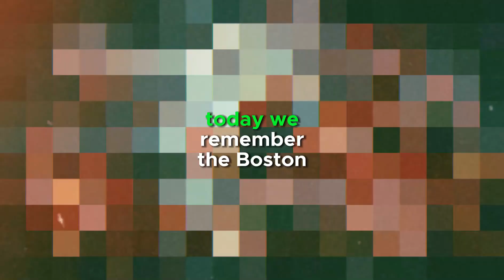The Boston Tea history : The Spark of Revolution 🍵🇺🇸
In this captivating documentary, we explore one of the most iconic events in American history - The Boston Tea Party. This act of defiance against British taxation became a pivotal moment on the road to the American Revolution.

🔍 What We Cover:

The Build-Up: Understanding the tensions between the American colonies and British rule leading up to the event.
The Event Itself: A detailed account of the night of December 16, 1773, when American patriots took a stand by dumping tea into Boston Harbor.
Impact and Aftermath: How this bold move escalated into a full-blown revolution.
Historical Perspectives: Insights from historians and experts on the significance of the Boston Tea Party.
📚 Learn and Reflect:

This isn't just a story about a protest; it's a tale of courage, political strategy, and the fight for independence.
Perfect for history buffs, students, educators, or anyone interested in the foundations of American freedom.

If you're passionate about history and enjoy exploring pivotal moments that shaped our world, make sure to hit the like button, share this video with friends, and subscribe for more engaging historical content.

What do you think were the key factors that made the Boston Tea Party so influential in American history? Let's discuss!